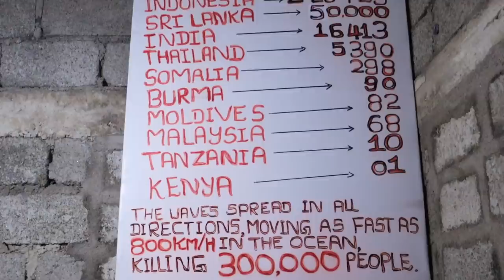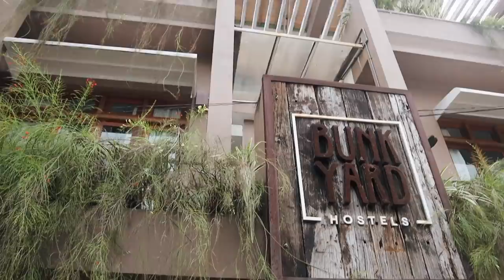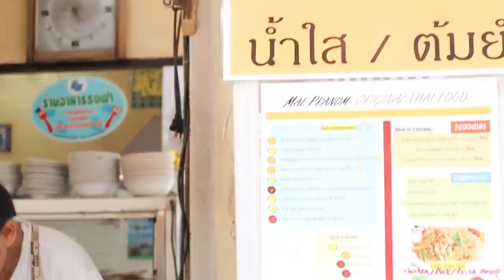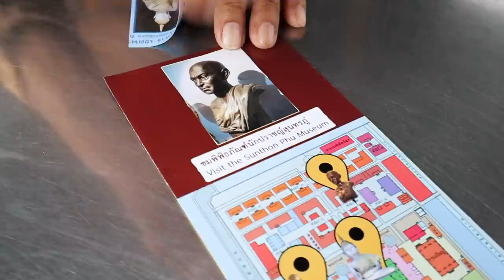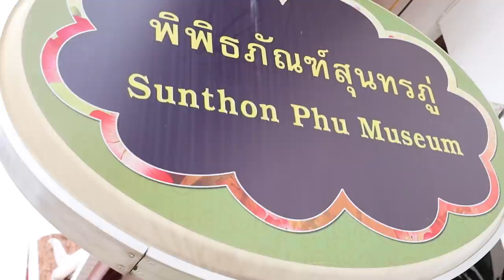Travelling Solo From Sri Lanka to Thailand⎮Exploring Bangkok🇹🇭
Hi beautiful souls! In today's vlog, we end our trip around Sri Lanka, and while things didn't really go to plan, there's always a lesson to be learned and I'm truly grateful for this experience. After flying out from Colombo, I arrived back in Bangkok and spent a day there, exploring with no plan and eating my favourite pancakes in the world. ever. I hope this vlog inspires you to visit these places, to seek beauty in the world, and to go for your dreams♡ Sending lots of love xxx

(P.s: If you watched all of the Sri Lanka vlogs, I'd love to know which episode was your favourite! )

I have also partnered with One Life Adventures, the tour company I went with, to give you a special discount!

LET’S CONNECT

MY BOOK

PODCAST

PRODUCTION

Produced and edited by Jasmine Lipska❤︎